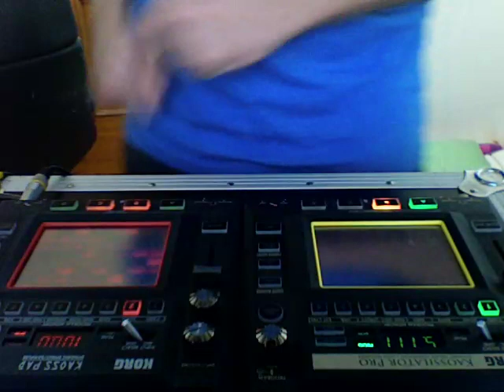Judonomi - Thumb Jam app for iphone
Thumb Jam is the most intuitive music  app I've seen.  over 50 instruments to choose from (if you go to thumbjam commuity downloads).  Very authentic, live sounds.  Change the attack, velocity, decay, room size, scale, adjust the vibrato or tremolo, or just create your own.  Looping functions as well.  Can't beat it.